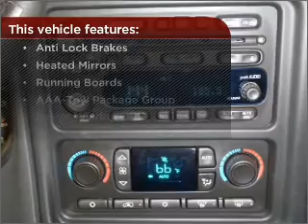2003 Chevrolet Silverado 1500 in Daphne, AL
1402 US Hwy 98
Daphne, AL 36526
2003 Chevrolet Silverado 1500
4-Speed A/T
Mileage:45644